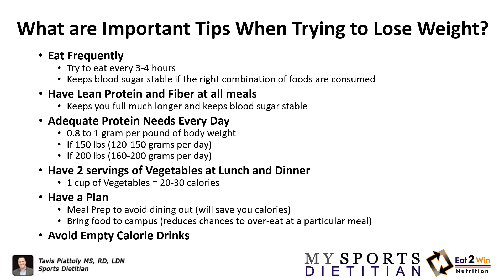Proven Tips for a Successful Weight Loss Journey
If you're on a mission to shed those extra pounds and get healthier, you're in the right place.

Improve your eating habits and athletic performance today!